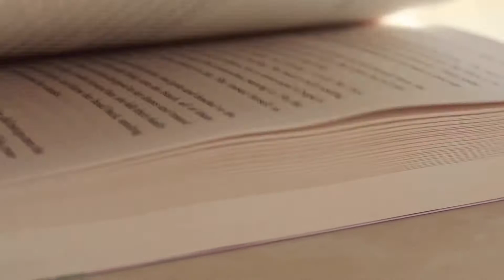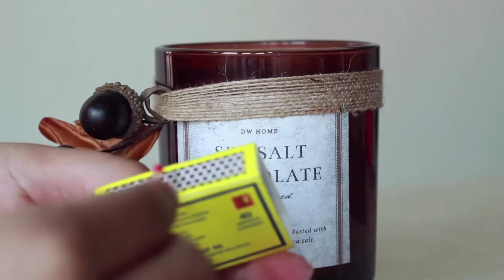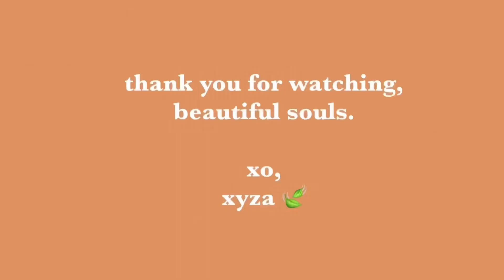cosy and & calm autumn day 🍂🍁 | journaling, fall wardrobe, indoor plants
hello, beautiful souls. I had fun and felt so much peace and calm while creating and editing this video. It’s the last day of September already which is insane! But I’m looking forward to what this new season will bring.

🍂let’s chat! ☺️ 🍂